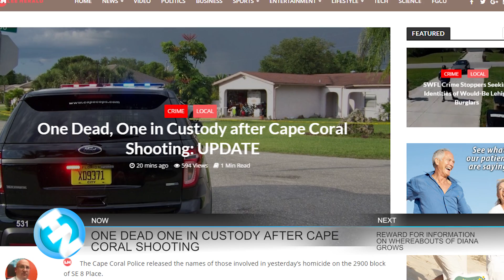06-02-16 Naples Herald Lunch Break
This is the June 2nd Lunch Break. This afternoon we'll tell you about a shooting in Cape Coral, an update on the search for Diana Alvares and more...